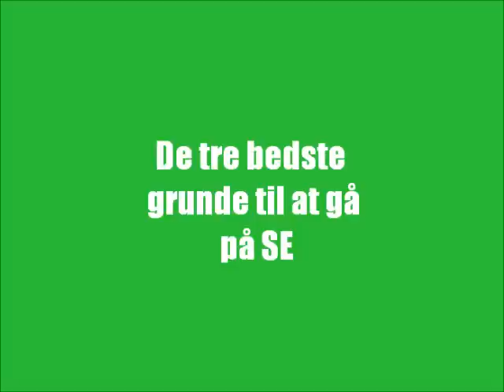De tre bedste grunde til at gå på SE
Video #1 i opgaven: Lav en video med titlen "3 gode grunde til at gå på SE"